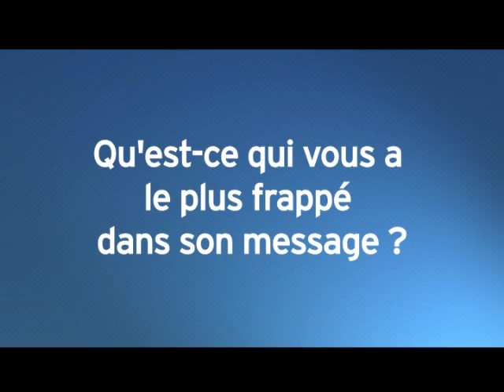«Laurent Blanc était très impressionné» - Le Figaro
Arnaud Coudry, journaliste au service sport du «Figaro», était à la première conférence de presse du nouveau sélectionneur des Bleus. Il nous livre ses impressions sur cette prestation.